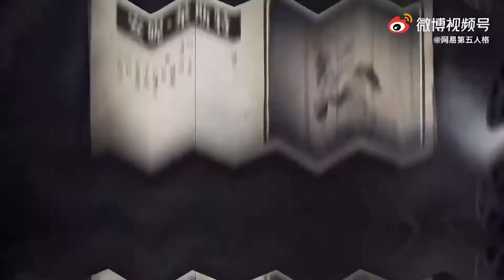New Survivor | Toymaker | Identity V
Hello, nice to meet you,I will try my best to make every video, update and upload wonderful content daily !